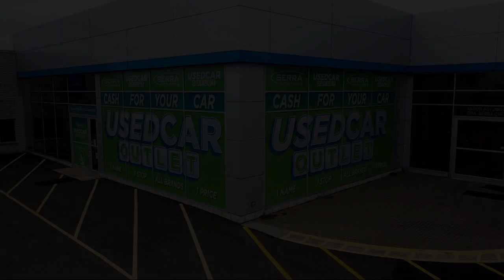2024 Acura RDX Technology Package Sport Utility Akron Canton Wadsworth Cuyahoga Falls Green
2024 Acura RDX Technology Package Sport Utility Stock Number: A17806L Vin:5J8TC2H53RL004038.